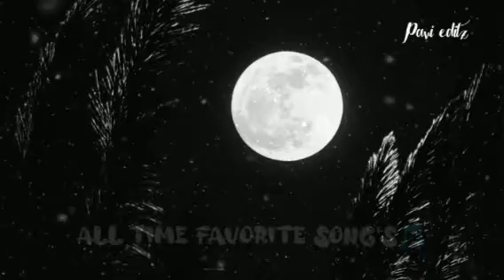All time favorite songs🎵💕💕 |Melody's hits💗